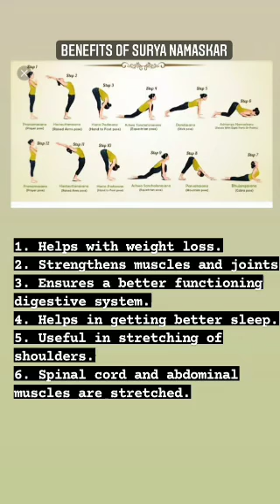Yoga Part 15